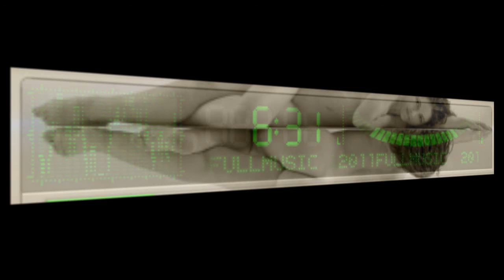Slam - Alien Radio (Tony Thomas Mix)